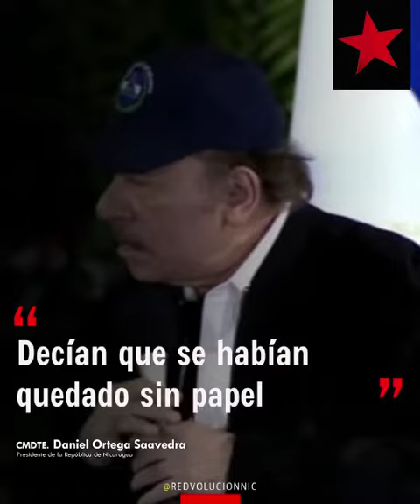La Prensa miente y será juzgada por sus mentiras al pueblo